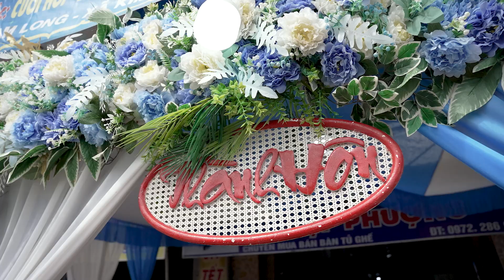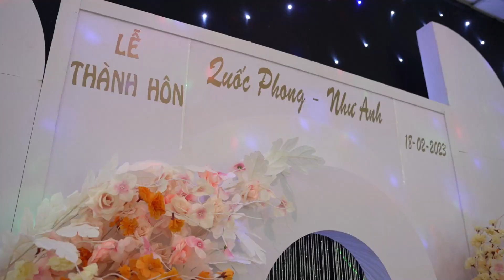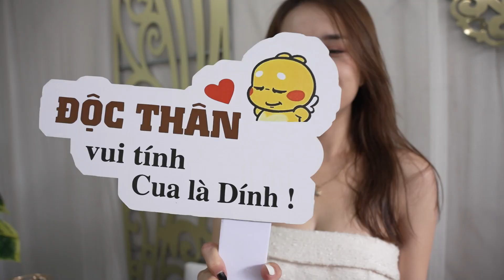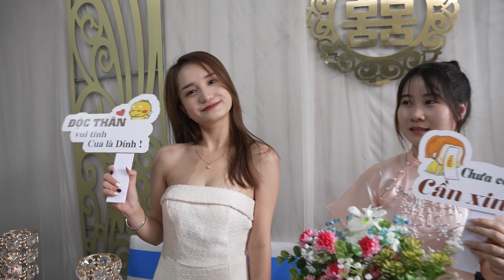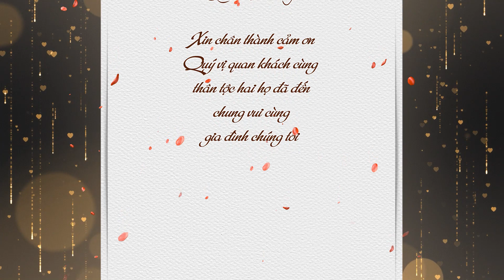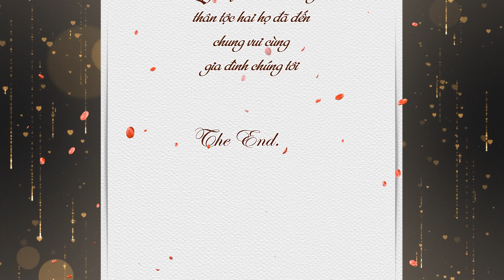20230218 QA Như Anh & Quốc Phong